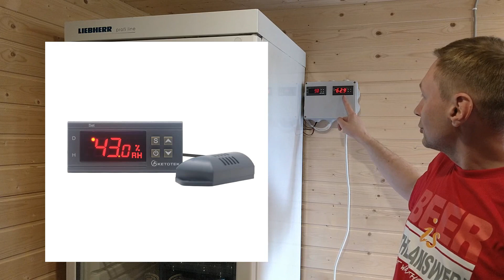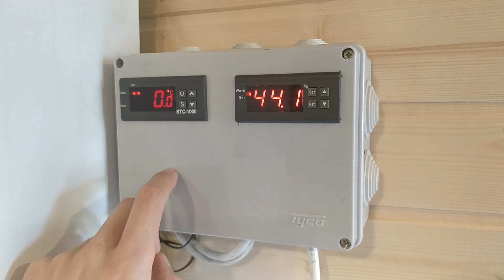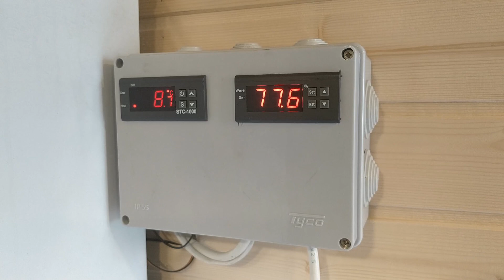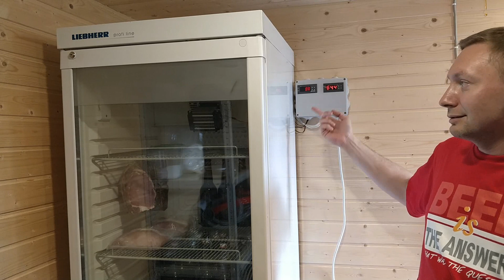Своими руками холодильник для сыровяления мяса, брожения лагера и хранения пива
Собрал климатическую камеру с возможностью поддержания температуры и влажности. Это идеальный холодильник для сыровяления мяса, созревания лагеров и просто хранения пива!
В работе использовал:
- Холодильная витрина Liebherr UKS 4302 Index 13
На Алиэкспресс:

Вся конструкция максимально простая в монтаже, контроллеры расчитаны на напряжение 220 В.
Если не учитывать цену холодильника, стоимость доработок не превысила 5 т.р. Холодильник, естественнно, может быть любым, не обязательно Либхер.
Терморегулятор STC-1000 оборудован двумя независимыми выходами на охлаждение и нагрев, к контроллеру влажности, при желании, можно подключить увлажнитель воздуха и управлять влажностью в холодильнике. Система обеспечивает все потребности домашнего пивовара и колбасника.